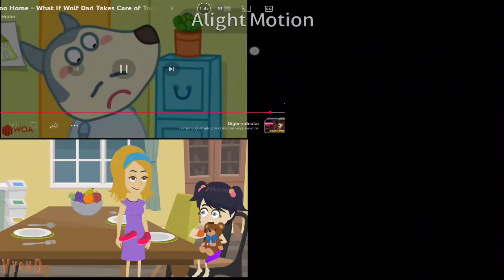Up to faster 4 parison v2